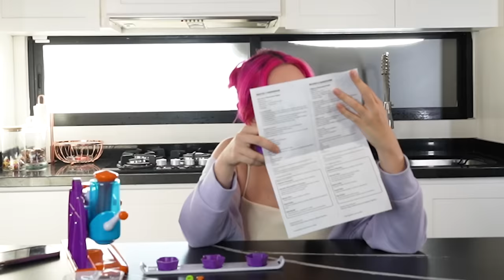CHAVONA SE DIVIERTE con sus DISQUE CHEESECAKES